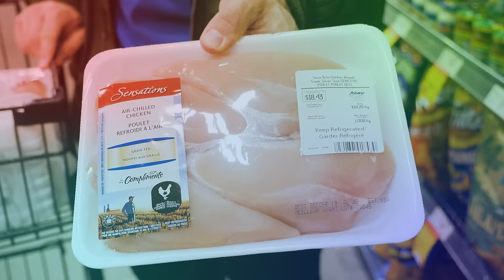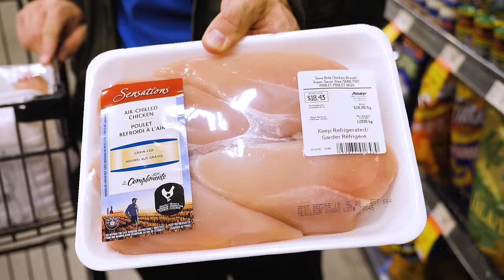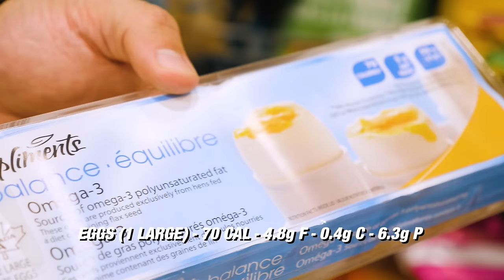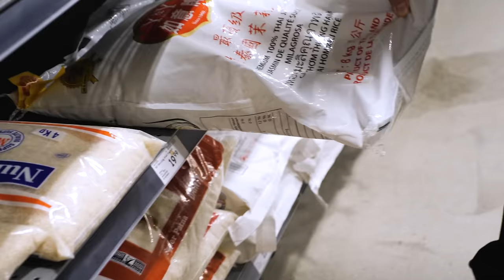Grocery Shopping with Pro Bodybuilders | Iain Valliere's Prep Diet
IFBB Pro bodybuilder, Ian Valliere, takes us through his local grocery store to give us an insight into which foods he selects for prep (and for cheats) and why.

Music in the video:

SONORINA
by ISAAC JOEL